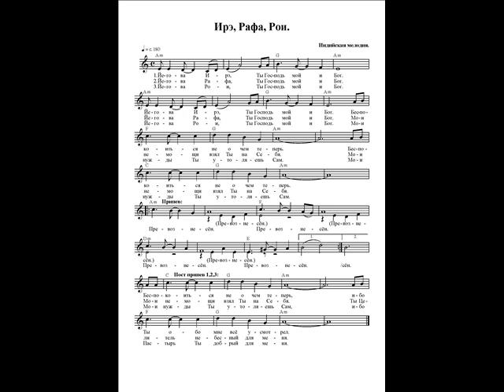Ирэ, Рафа, Рои (Йегова Ирэ, Ты Господь мой и Бог). Ноты. (Jireh, Rapha, Roi)